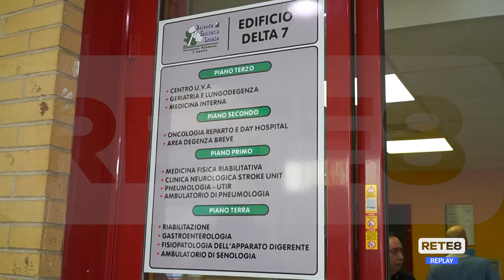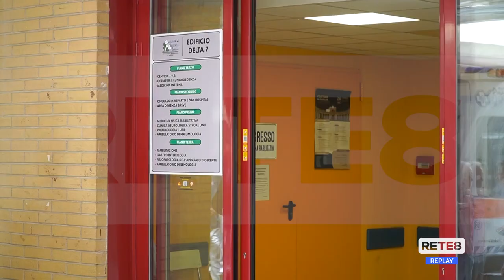L’Aquila - "Oncologia senza medici e specializzandi"